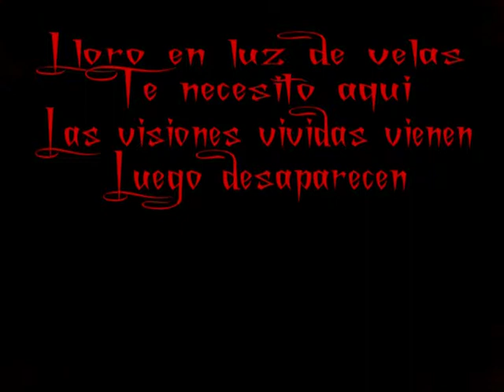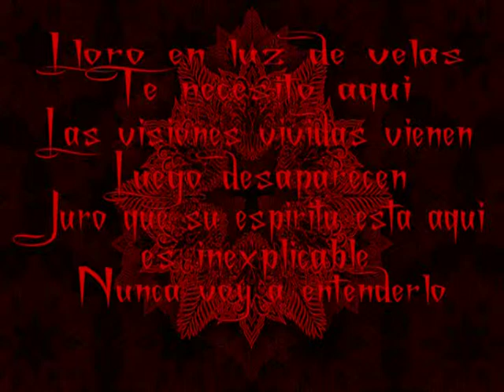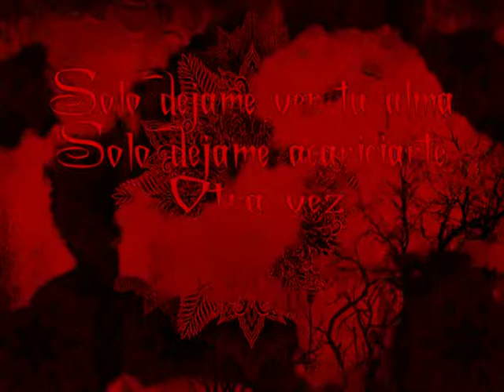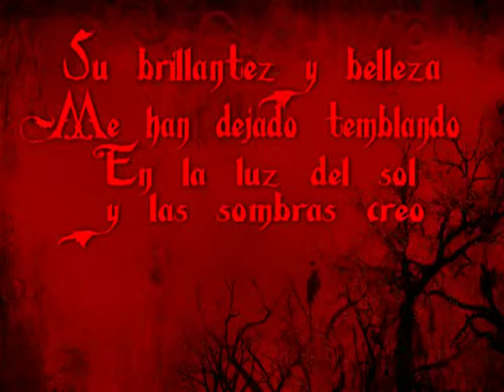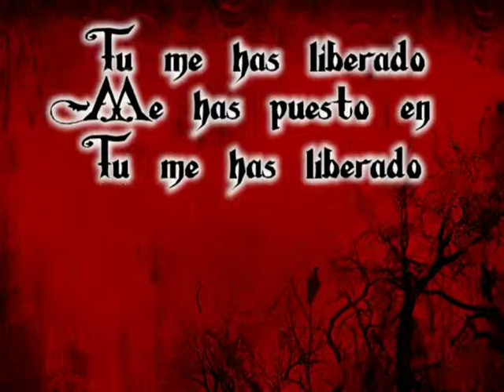Darling Violetta - SECOND SKIN [Subtitulada En Español / Spanish Subtitles]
Band: DARLING VIOLETTA
Song: SECOND SKIN (subtitulada en español)
Album: PARLOUR
Video: ROTEMBERTH